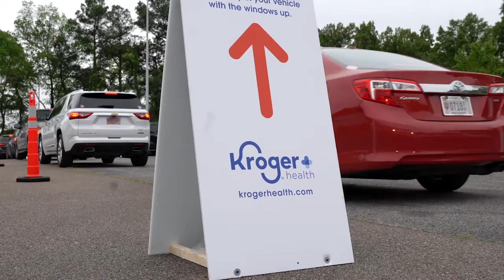Message From Our CEO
At Kroger, we’re doing as much as we can to support our communities. We are expanding our drive-thru testing to operate 50 sites across 12 states and are offering free stimulus check cashing to all our customers and associates with no added fees. We will continue to work with our communities to ensure we get through this together.